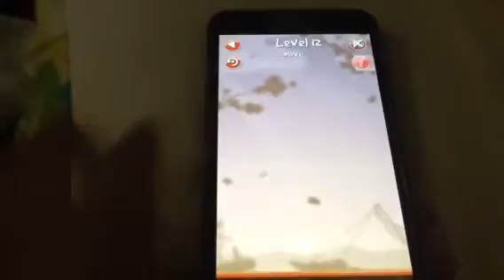Move The Bag Gunsan level 11-20